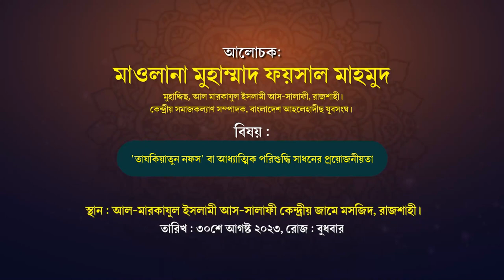আত্মশুদ্ধি অর্জনের উপায় । মাওলানা ফায়সাল মাহমূদ | মুহাদ্দিছ, আল মারকাযুল ইসলামী আস-সালাফী, রাজশাহী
বিষয়ঃ তাযকিয়াতুন নফস’ বা আধ্যাত্মিক পরিশুদ্ধি সাধনের প্রয়োজনীয়তা
সাপ্তাহিক তা'লীমী বৈঠক
মাওলানা মুহাম্মাদ ফায়সাল মাহমূদ
মুহাদ্দিছ, আল মারকাযুল ইসলামী আস-সালাফী, রাজশাহী।
কেন্দ্রীয় সমাজকল্যাণ সম্পাদক, বাংলাদেশ আহলেহাদীছ যুবসংঘ।
স্থান : আল-মারকাযুল ইসলামী আস-সালাফী কেন্দ্রীয় জামে মসজিদ, রাজশাহী।
তারিখ : ৩০শে আগষ্ট ২০২৩, রোজঃ বুধবার।

তাযকিয়াতুন নফস,তাজকিয়াতুন নফস,তাযকিয়াতুন নাফস,তাজকিয়াতুন নফস আত্মার পরিশুদ্ধি কি,তসকিয়ায়ে নফস,নফস,নফস কি,তাজকিয়াতুন নাফস,তাযকিয়ায়ে নফস,নফসকে নিয়ন্ত্রনের প্র্যাকটিস,শয়তানের হাত থেকে নফস কে বাচাবেন কিভাবে,নফসের চিকিৎসা,কিভাবে নফসকে নিয়ন্ত্রণ করা যাবে?,নফস কত প্রকার ও কি কি,তাযকিয়া,নফস নিয়ন্ত্রণ,নফসের জিহাদ,নফসের গোলামী,তাযকিয়া ভয়েস,নফসের ধোকা থেকে বাঁচার উপায়,তাজকিয়াতুন নাফস,নফস হতে মুক্তির উপায়,নফসকে নিয়ন্ত্রনের প্র্যাকটিস কিভাবে করতে পারি
মাওলানা ফায়সাল মাহমূদ,উস্তায ফায়সাল মাহমুদ,ফায়সাল মাহমুদ,মাওলানা ফায়সাল মাহমুদ,মাওলানা মুহাম্মাদ ফয়সাল মাহমূদ,মাওলানা ফায়ছাল মাহমুদ,ফায়ছাল মাহমূদ,মাওলানা ফায়ছাল মাহমূদ,মাওলানা ফায়সাল মাহমুদ,মাওলানা মুহাম্মাদ ফায়সাল মাহমূদ,মাওলানা ফয়সাল মাহমুদ,মুহাম্মাদ ফায়সাল মাহমুদ,মাওলানা ফায়ছাল মাহমূদ,মাওলানা ফায়সাল মাহমূদ,আলোচক : মাওলানা মুহাম্মাদ ফয়সাল মাহমূদ,মাওলানা ফায়সাল,মাওলানা মুহাম্মাদ ফয়সাল মাহমুদ,আরবী ব্যাকরণ শিক্ষা মাওলানা ফায়সাল মাহমুদ,ফয়সাল মাহমূদ
আত-তাহরীক টিভি
at-tahreek tv
amar ghor amar madrasah
Online Madrasah
সংসদ বাংলাদেশ টেলিভিশন
amar ghore amar school
অনলাইন মাদ্রাসা
আরবী ব্যাকরণ শিক্ষা
meezan class
arabic grammar bangla
ফায়সাল মাহমুদ
আরবী ব্যাকরন বাংলায়
আরবী ব্যাকরণ বাংলায়
arabic with belayet
arabic grammar
learn arabic grammar
আরবী ব্যাকরন
online class part-1
part-1
মিযানুছ ছরফ
পর্ব-১
উস্তায ফায়সাল মাহমুদ
At-Tahreek Tv
আত-তাহরীক টিভি
at-tahreek tv
Online Madrasah
সংসদ বাংলাদেশ টেলিভিশন
অনলাইন মাদ্রাসা
আরবী ব্যাকরণ শিক্ষা
meezan class
arabic grammar bangla
ফায়সাল মাহমুদ
আরবী ব্যাকরন বাংলায়
আরবী ব্যাকরণ বাংলায়
arabic with belayet
arabic grammar
learn arabic grammar
আরবী ব্যাকরন
online class part-1
part-1
মিযানুছ ছরফ
পর্ব-১
উস্তায ফায়সাল মাহমুদ
At-Tahreek Tv